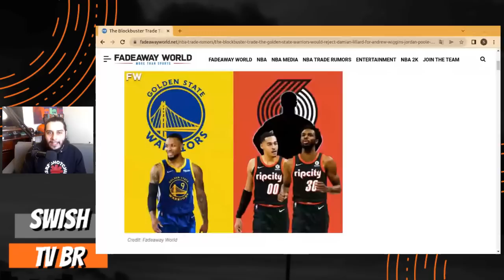Damian Lillard TROCADO para o Warriors – SAIBA COMO !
🔥 NBA LEAGUE PASS GRÁTIS POR 7 DIAS! ASSISTA TODOS OS JOGOS DA NBA

Segundo grande portal de notícias o Golden State Warriors pode tentar uma TROCA por Damian Lillard na próxima offseason!

Nesse vídeo trago tudo sobre essa possibilidade de Damian Lillard ser trocado para o Golden State Warriors.